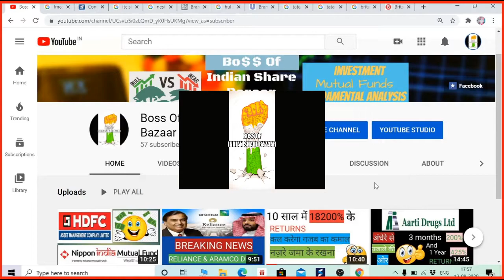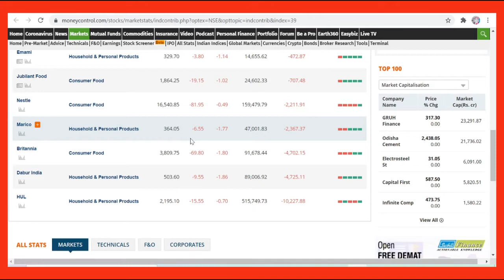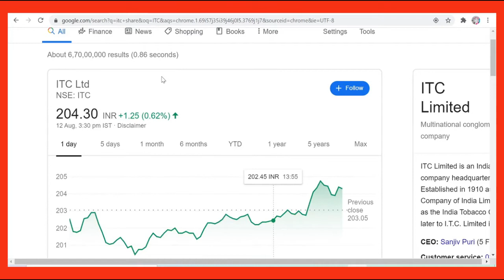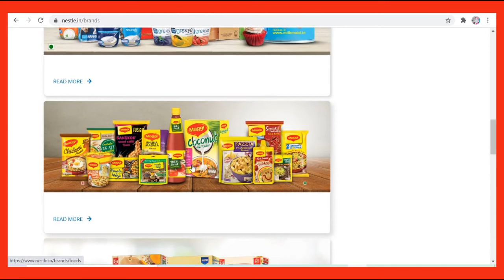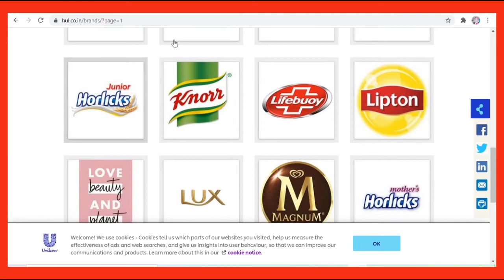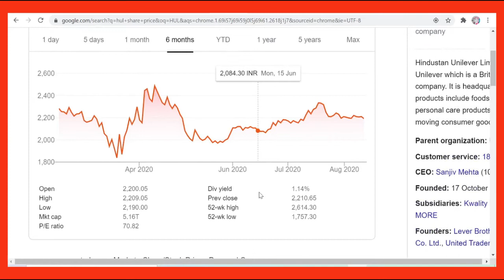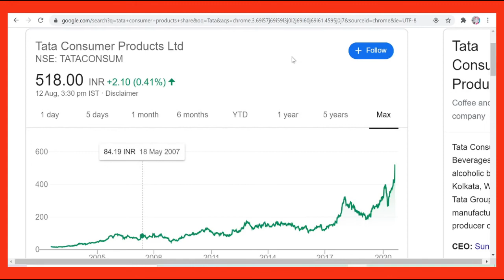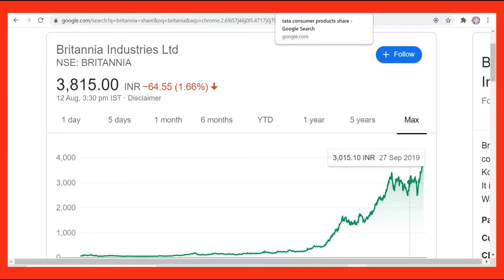5 सबसे धांसू or Best FMCG STOCKS🧐BRITANNIA, NESTLE, ITC, HUL, TATA CONSUMER🤗BOSSOFINDIANSHAREBAZAAR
Hi Friends,